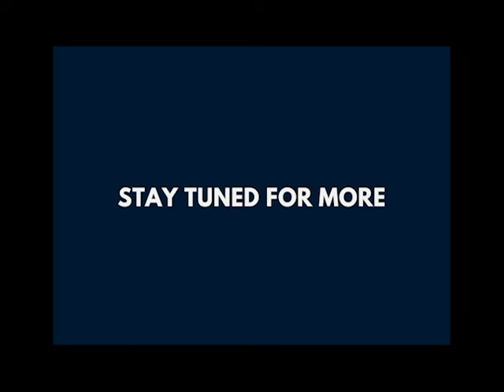ArtMeet - Manisha Jha on her show 'Mithila Ramayan'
Lalit Kala Academi in association with Madhubani Art Centre is holding the Mithila Ramayan Painting Exhibition, featuring a collection of 100 rare paintings on the Ramayana. The show has been curated by Manisha Jha, Founder, Madhubani Art Centre.